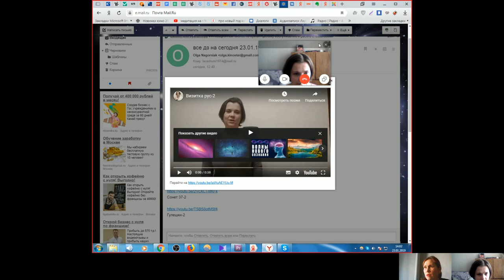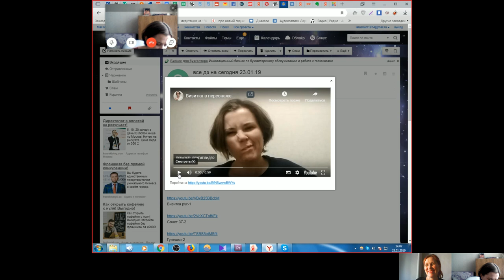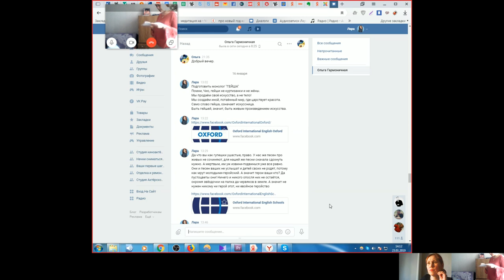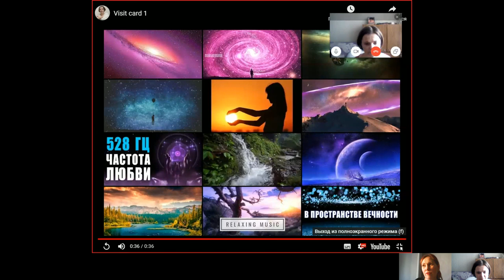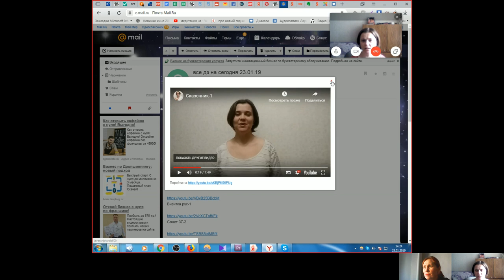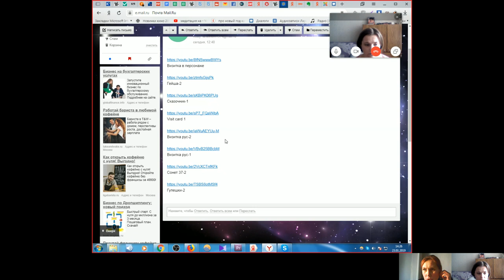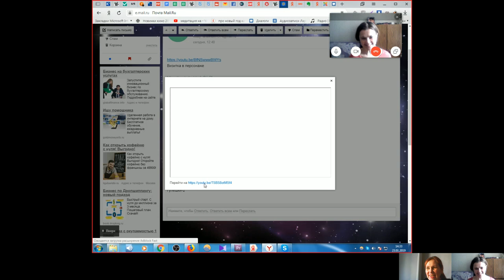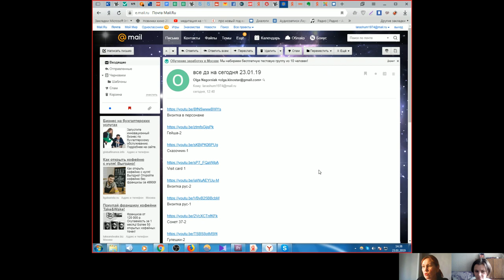Урок 18-ый по актёрскому мастерству дистанционно. Практика. Анализируем работу на камеру.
Ольга взяла у меня курс по актёрскому мастерству дистанционно. Это наш с ней 18-ый урок. Практика. То есть, в этом уроке мы анализируем её отснятый самостоятельно материал.

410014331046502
Карта сбербанка 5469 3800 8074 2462